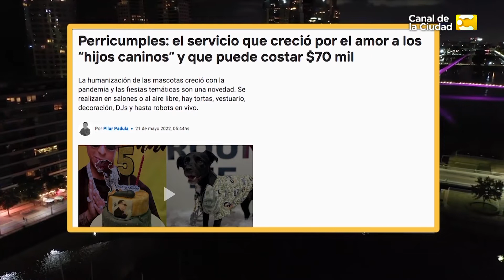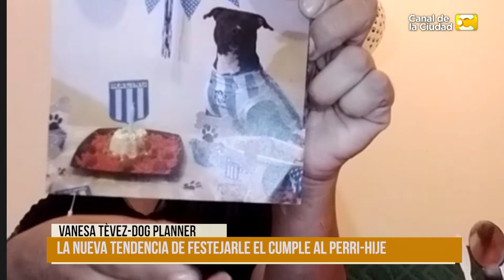La nueva tendencia de festejarle el cumple al perri-hue - Vanesa Tévez | Para Alquilar Balcones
Todo lo que pasó en el día, las noticias que no te enteraste y las declaraciones más increíbles compiladas en la hora más ácida y sarcástica de la televisión. En esta segunda temporada, volvemos a poner el ojo en lo que se cuenta y la forma en la que los medios abordan los temas. Noticias, invitados, secciones nuevas y las que querés volver a ver para pasar una cena en familia a pura diversión.